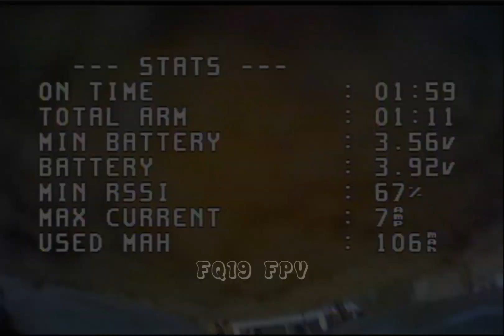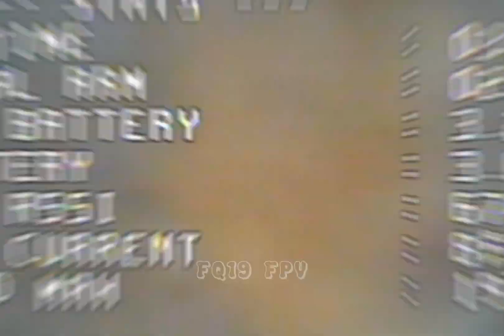Belajar Drone FPV Mode Acro | Episode 3